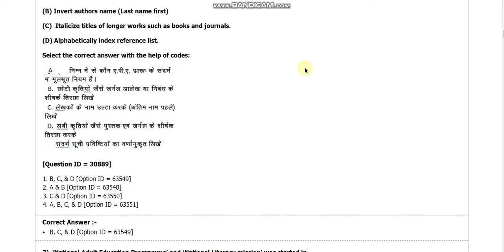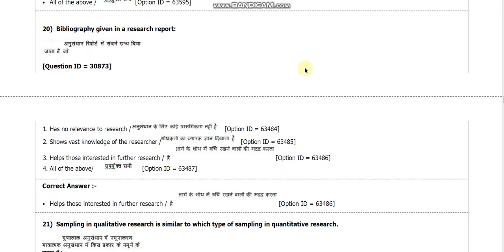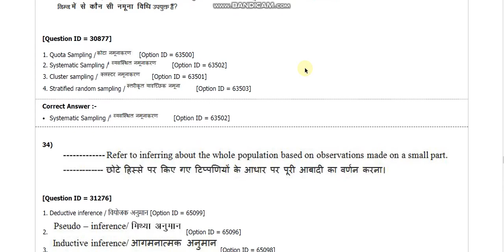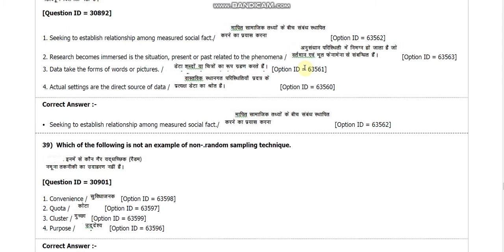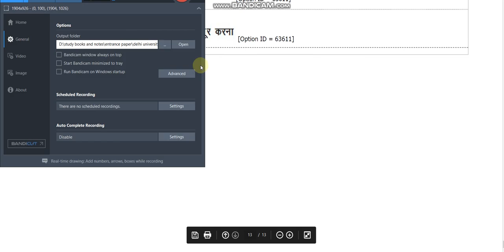DU MPhil and PhD in adult continuing edu N extn entrance paper 2018 by hitesh kumar